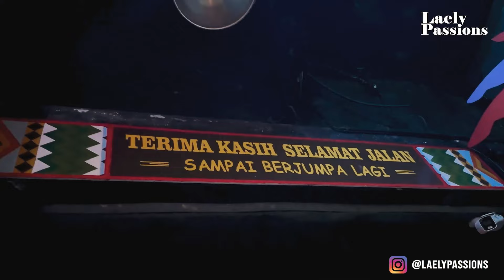FAMILY VLOG - SERU SERUAN DI DUFAN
Liburan Lebaran selain kumpul keluarga pastinya selalu ada agenda jalan jalan atau main ke tempat yang asik buat anak anak.

Banyak pilihan tempat yang bisa didatangi ... Tapi.., yang recommended dan engga pernah ngebosenin salah satunya adalah Dufan.

 Selain  bisa bikin memicu adrenalin pastinya selalu bikin happy karena  setiap spot kasih experience berbeda.

Keseruan aku bareng keluarga naik wahana apa aja sih.., ?

Yuk ikutin liburan ku bareng keluarga di Dunia Fantasi...